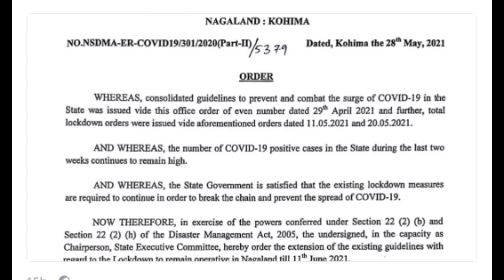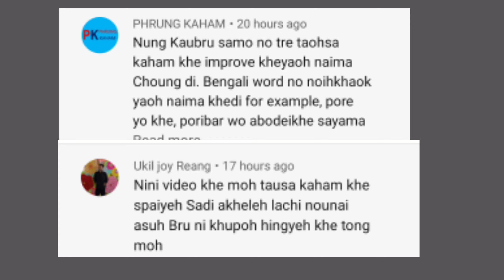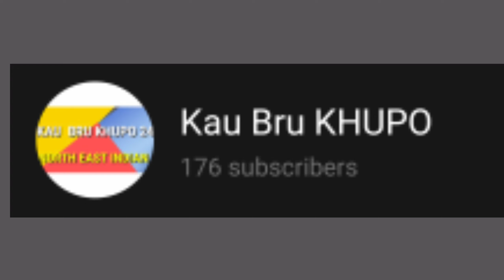Kau bru Khupo/News Update 29 May 2021